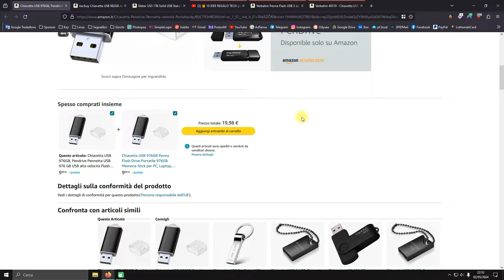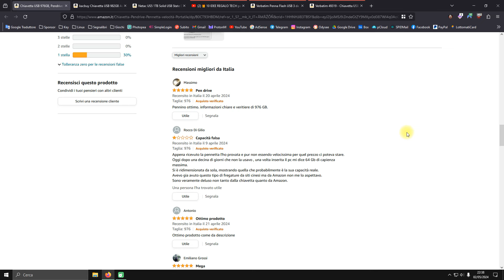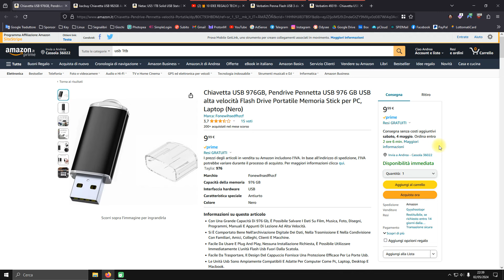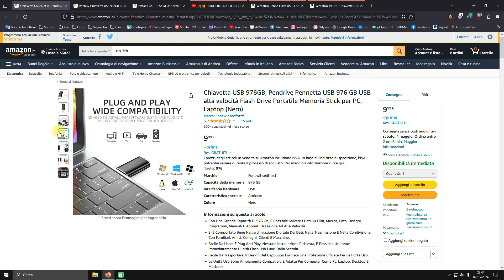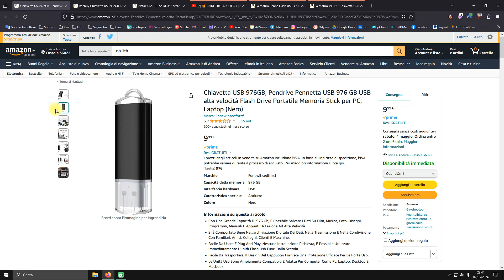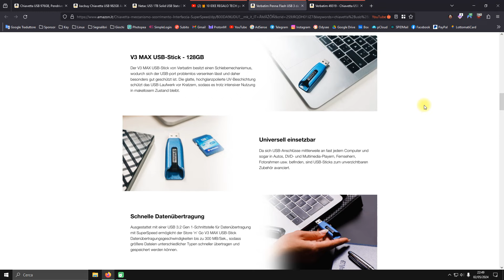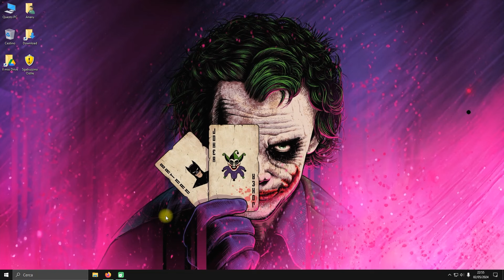🐠 La Chiavetta USB FALSA 🔥 NON COMPRARLA MAI !